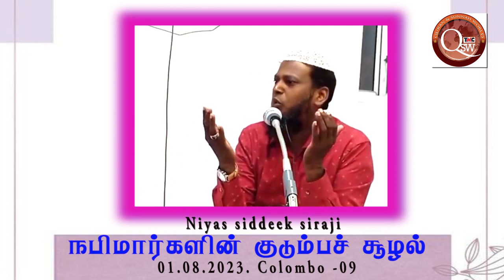நபிமார்களின் குடும்பச் சூழல் | niyas siddeek Siraji | 01.08.2023 | Colombo